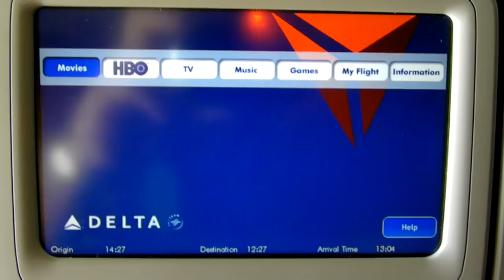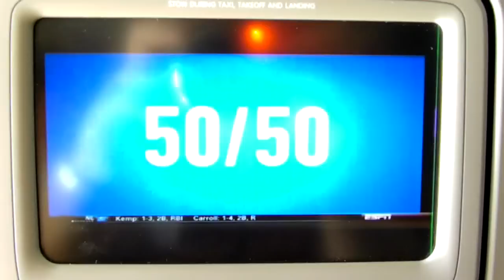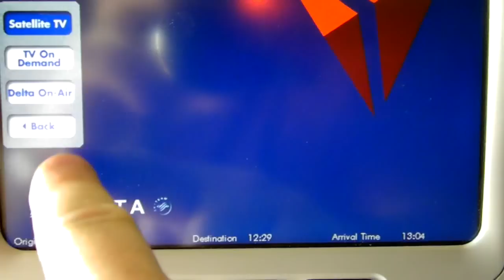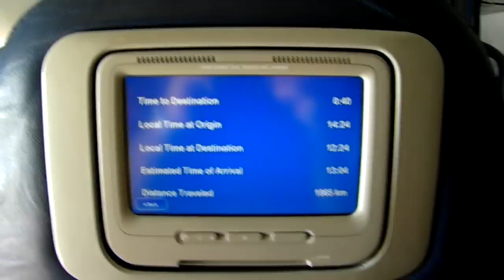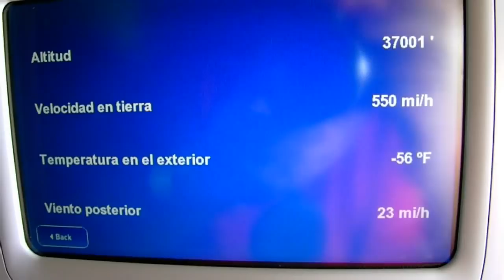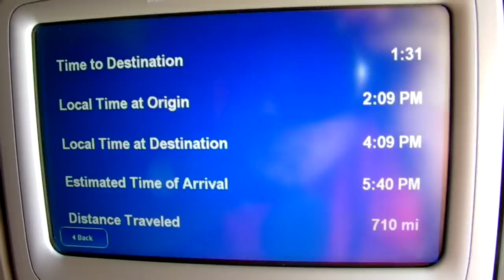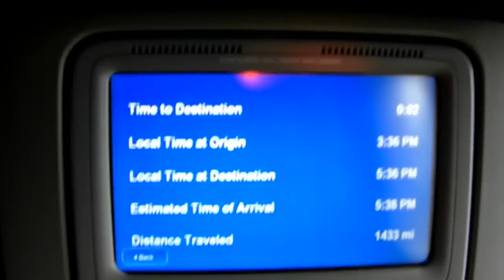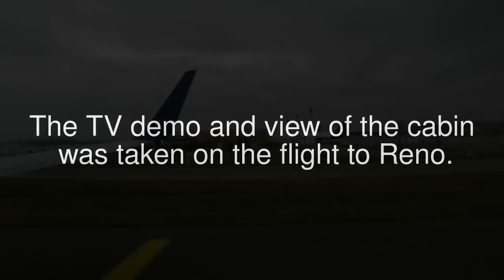Delta Flight 1552/Reno to Minneapolis (Full flight...kids crying and everything!)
My flight aboard a Boeing 737-800 (winglets).  Service was great and the ride was as comfortable as one would expect.  The satellite TV is free, but requires headphones to hear.  Bring your own or pay $2 for a set on the plane.  You can rent HBO, movies and connect to the internet for a fee.  You can swipe your card right on the screen in front of you.  The parts where I show the TV screen and cabin are from the flight to Reno.  I was in the middle seat and didn't get to see out the window.  The kids you hear crying, only did so when we took off, landed, or hit turbulence(which wasn't much).